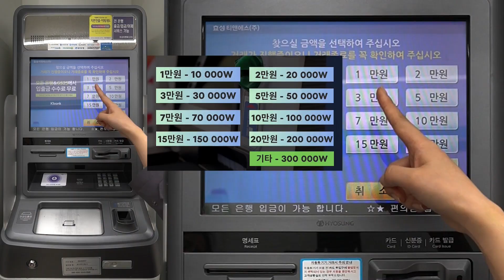BAGAIMANA CARA TARIK TUNAI MELALUI ATM?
"SETORAN TUNAI
JUMLAH MINIMUM - 10 000KRW
JUMLAH MAXIMUM - 300 000KRW
LIMIT HARIAN - 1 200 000KRW

Yuk daftar segera aplikasi Hanpass ! Aplikasi pengiriman uang dari Korea ke berbagai negara !!

FB: HANPASS Remittance Indonesia, Hanpass Remittance East Timor
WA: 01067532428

Kirim uang dengan aman, cepat dengan biaya rendah dan tarif terbaik dengan Hanpass!